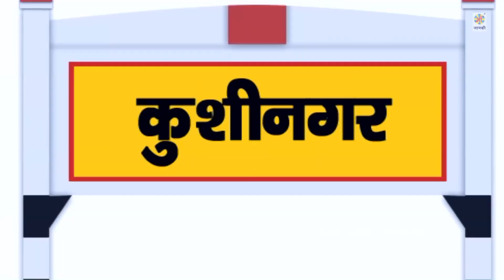Flayte Dhake Ghare AA Jai | Mantu King | Official Music Video | 2022 | Maa Janki Series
► Album : Flayte Dhake Ghare AA Jai
► Song : Mantu King
► Singer : Mantu King
► Lyrics : Neha Jaiswal
► Digital : Maa Janki Series
► Video Director :
SR -
T -
V

♪ Youtube Music -
♪ Wynk Music -
♪ Gaana -
♪ JioSaavn -
♪ Hungama -
♪ Amazon Music -
♪  Resso -